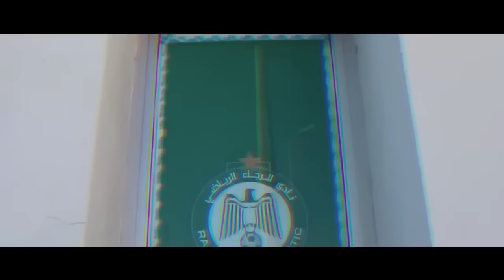ميلوتين سريدوييفيتش والرجاء | الرجاء والفتح الرباطي | بن ونيس يعلنها بالرجاء | الرجاء يضيف اللاعبين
لتشجيعنا على مواصلة العمل و خلق أفكار إبداعية رجاوية .. الإنتساب للقناة عبر هذا الرابط

ـ لاعبان يعززان قائمة الرجاء في مباراته أمام الفتح الرباطي ـ
ـ الرجاء والفتح في نزال صعب بطموحات متباينة ـ
ـ بن ونيس: لدي عقد يمتد لسنتين مع الرجاء ولا أستطيع خيانته ـ
ـ جديد المدرب الصربي ميتشو و تدريب الرجاء خلفا لزفيكو ـ
ـ الرجاء يضيف 10 لاعبين جدد للائحته الأفريقية ـ
ـ أمادو كمارا يودع الرجاء برسالة مؤثرة بعد رحيله ـ

فرجة ممتعة.